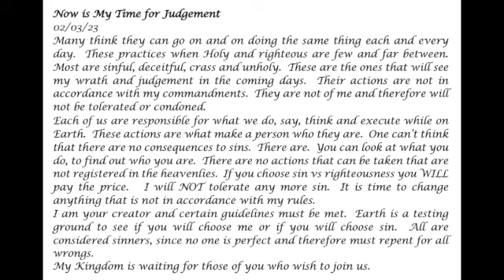Now is My Time for Judgement- Prophetic Word 02-03-23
Each of us are responsible for what we do on the Earth.  God talks about not accepting sin into Heaven.

Prophecy, Jesus, God, Holy Spirit, dreams and visions